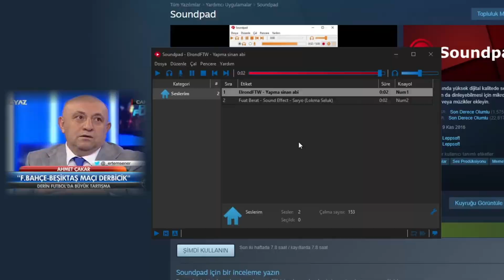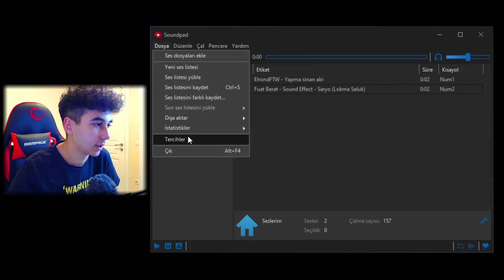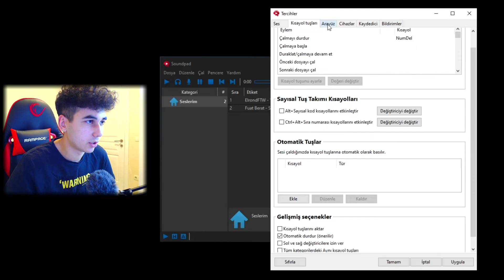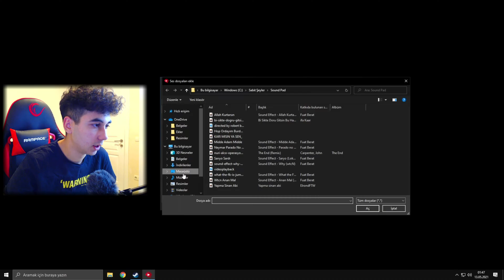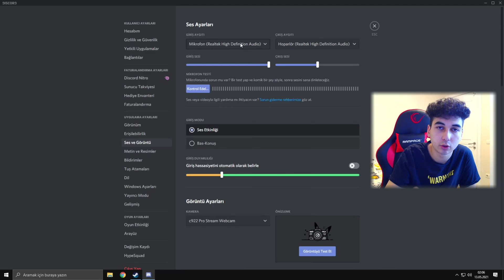SOUNDPAD AYARLARI & SOUNDPAD NEDİR?? (DİSCORD AYARLARI)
Selamm dostumm!! Ben Umut Suntay. YouTube kanalıma hoş geldin🥳 Bu videomda Soundpad adlı uygulamayı tanıdık. Soundpad ile ilgili bilgilendirici ve eğlenceli bir videom olduğunu düşünüyorum. Umarım videom hoşunuza gitmiştir ve işinize yaramıştır.
Bol Eğlenceler!!😁

🕑Dakikalar🕑
00:00 Merhaba :D
00:20 Sound Pad Nedir??
00:52 Effsaaanevii
01:24 Sound Pad Ayarlarını Gösteriyorum
03:10 Ses Nasıl Ekliyoruz??
04:40 Eklediğimiz Sesimizin Klavye Kısayolunu Oluşturuyoruz
04:16 Discord Ayarları
04:53 Biliyorsanız Kesinlikle Yorumlara Yazın
05:30 Abone Olmayı Unutma Dostum
-Etiketler-
soundpad
soundpad nasıl kullanılır
soundpad nedir